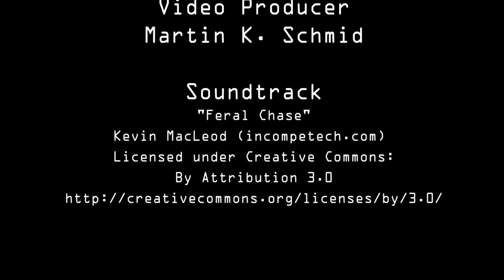Aster SBB A 3/5 Live Steam Compound Engine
Gauge 1 Aster Live Steam Engine on test roller